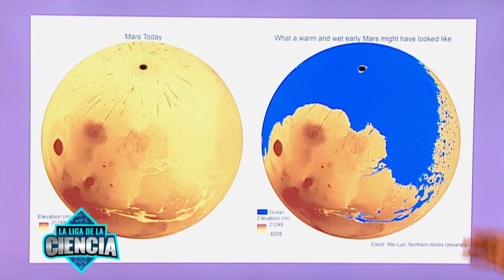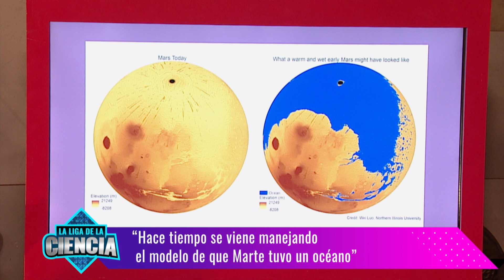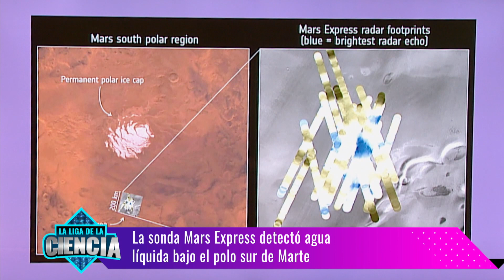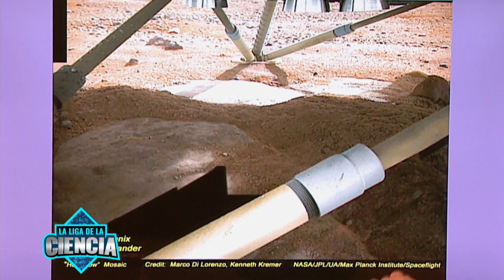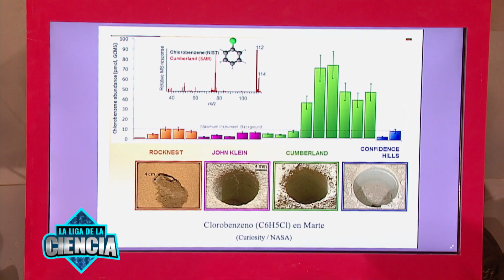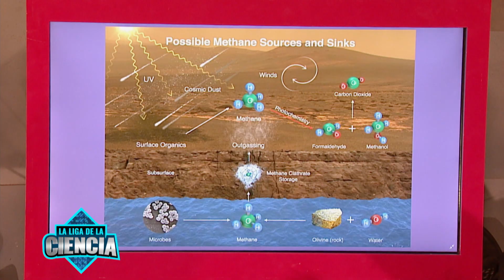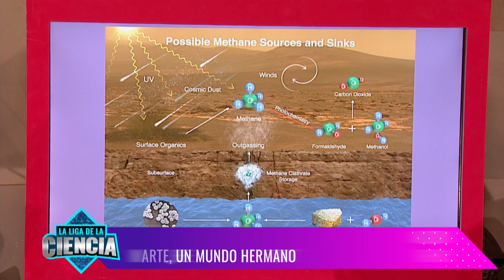Mirando al cielo: Marte, un mundo hermano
Con Mariano Ribas nos fascinamos por Marte. Descubrí éste planeta en la columna de Mariano Ribas. Programa emitido el 13/10/19